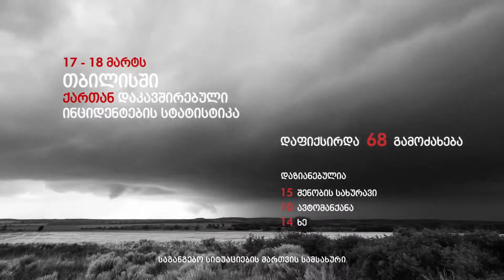ძლიერი ქარი - 17 მარტის 15:00-სთ-დან, 18 მარტის 09:00-სთ-მდე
🚒 ძლიერი ქარის გამო, 2019 წლის 17 მარტის 15:00-სთ-დან, 18 მარტის 09:00-სთ-მდე, საგანგებო სიტუაციების მართვის სამსახურში, თბილისის მასშტაბით, შემოსულია 68 შეტყობინება.
💨 ქარის გამო დაზიანდა:
• 15 შენობის სახურავი
• 10 ავტომანქანა.
• 14 ხე
• 4 სარეკლამო ბილბორდი
• 1 შუქნიშანი